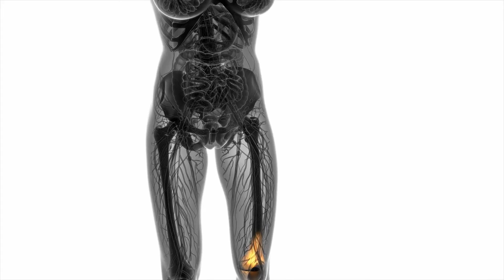Was kann ich bei einer Knieuntersuchung erwarten?